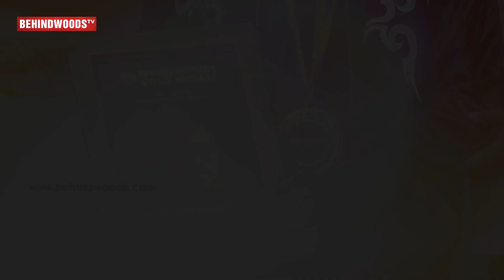தன்னைத்தானே செதுக்கியவன் YUVAN🤩 Style-ஆ Geth-ஆ Entry குடுத்த Yuvan Shankar Raja🔥